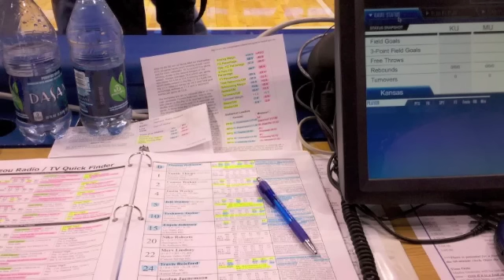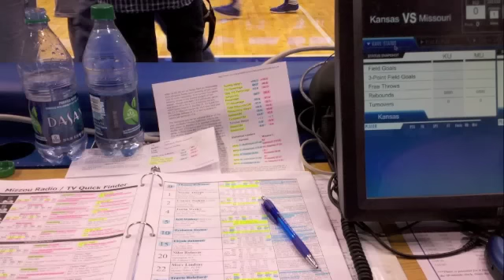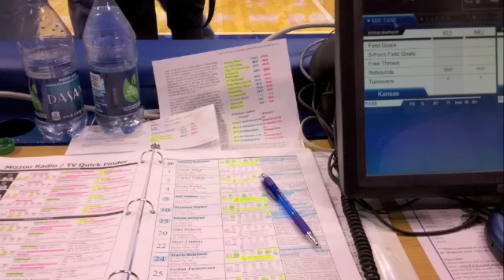David Elliott KU vs. Mizzou men's basketball Play-by-Play clip - 1st Segment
The first out of five first-half segment uploads. From the 2012 KU/MU game at Allen Fieldhouse.